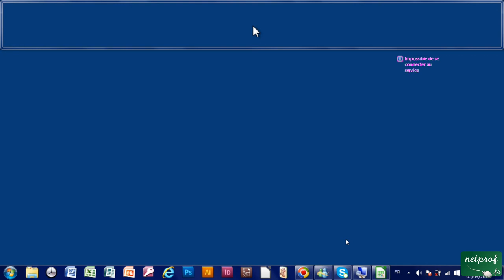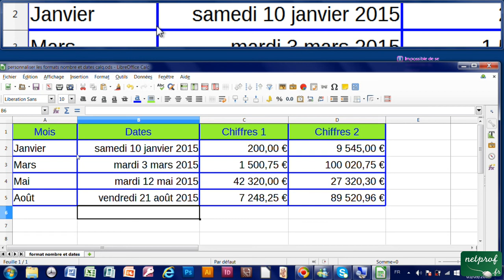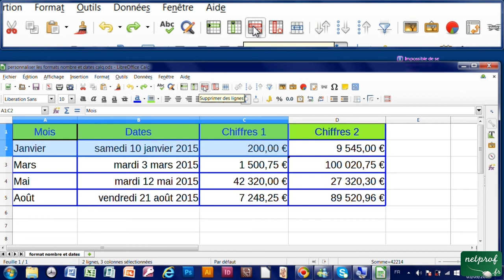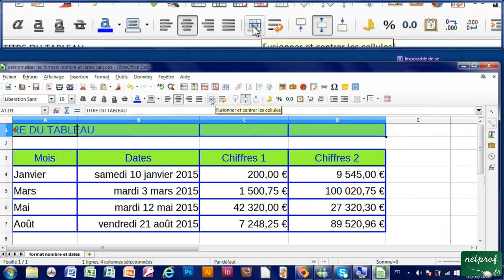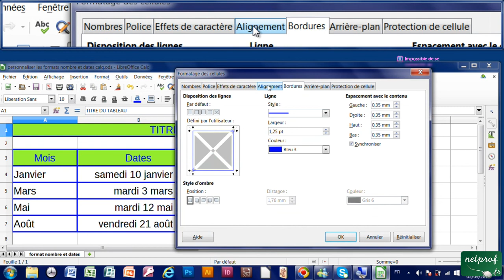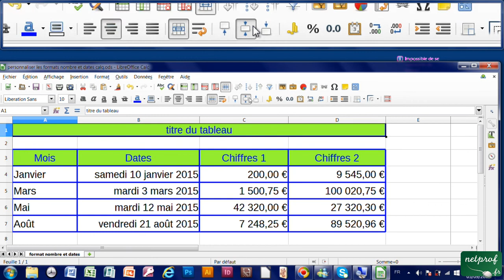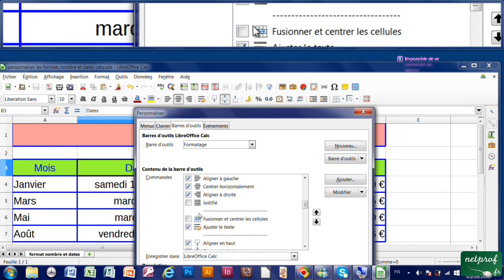13 - Centrer un titre sur plusieurs colonnes (cellules) avec le bouton fusionner centrer dans Calq